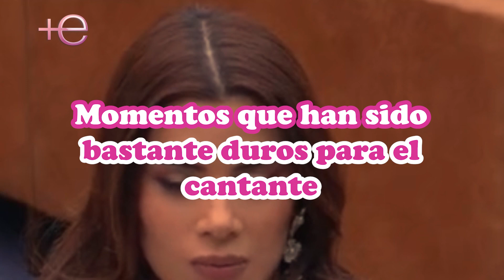🔴LUPILLO RIVERA confesó que le pusieron🫢 los cuernos🤘🏻 de la peor manera😱